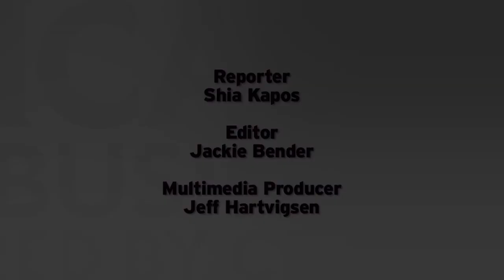Theresa Mintle on chamber members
The president and CEO of the Chicagoland Chamber talks about gauging the pulse of the group’s members.